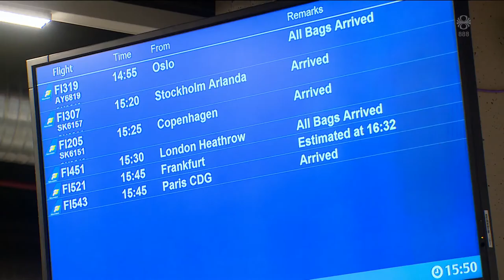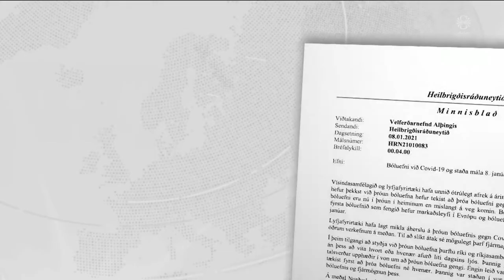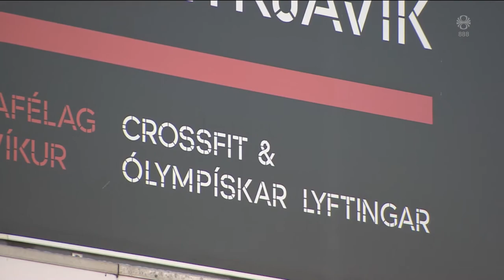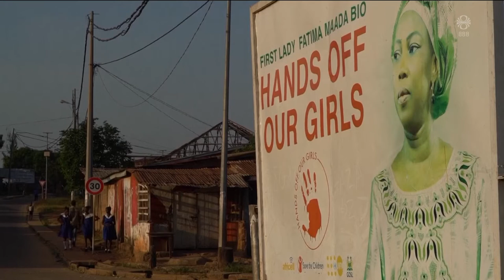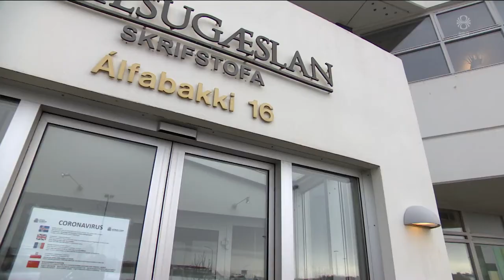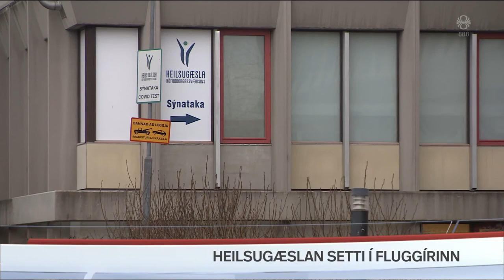Fréttir - 10. jan 2021